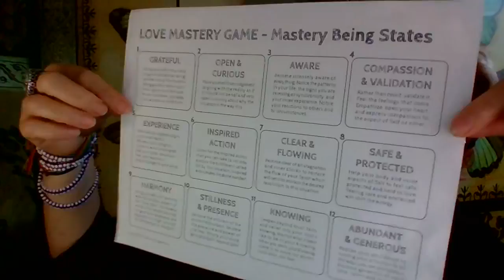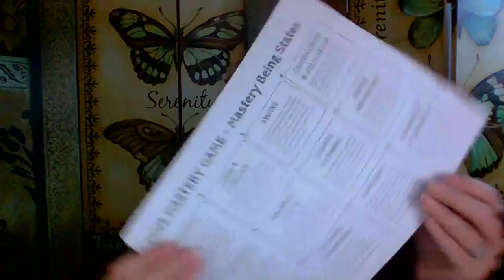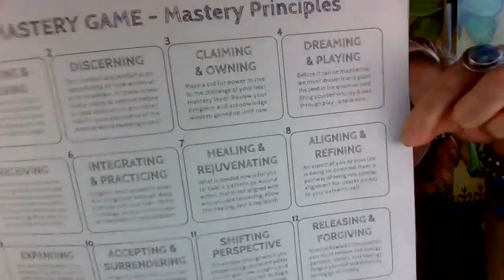Love Mastery Game - The East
Play the Love Mastery Game with us!
for all materials and access details

Join us for a healing from the Sacred Valley of Peru with the Q'ero  on Saturday April 30, 2022 at 3pm CST.

Go more deeply with The Four Directions in the upcoming course: Sacred Living with the Four Directions.

YOUR GUIDE TO SOUL NECTAR: KERRI HUMMINGBIRD

I love mentoring women to rewrite the story of their lives through inner transformation, connection to essence, remembrance of purpose, and realignment to authenticity and truth. If you don’t want to settle for anything less than a life of passion and purpose, book a Discovery Call and let's talk!

Do you lack the confidence to trust yourself and go for what you want? When you take actions towards your dreams, does self-doubt infect your certainty? Do you find yourself distracting and numbing while also feeling something is missing inside? Do you feel disrespected and like your wisdom is being dismissed? Do you have a hard time asking for what you need? You may benefit from healing the Mother Wound and reconnecting with the Divine Mother for love.

You may be a member of The Second Wave, here to uplift human consciousness from the inside out by healing patterns of suffering that run through your ancestry. Find out about "The Second Wave: Transcending the Human Drama" and receive a guided meditation